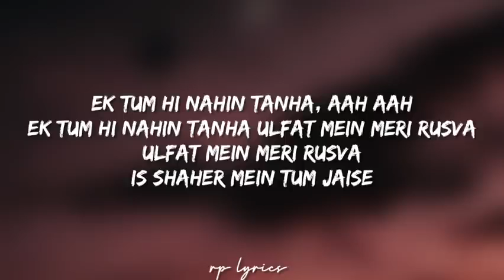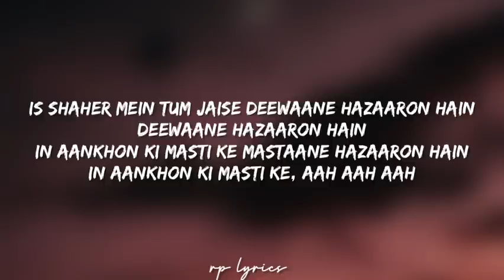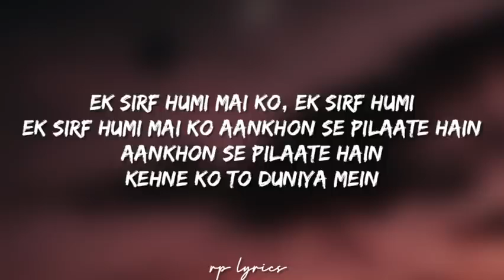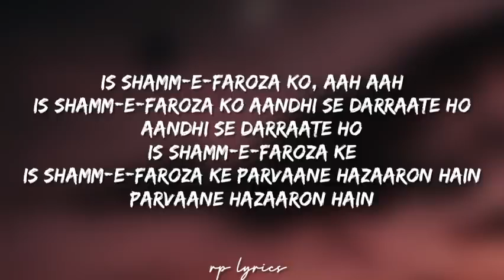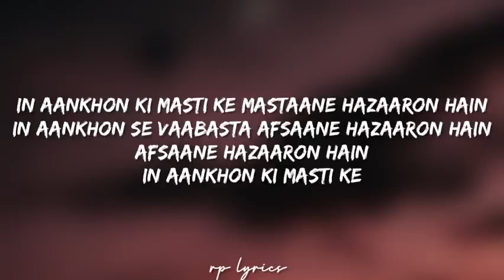In ankho ki maste k | Asha bhosle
Well come to the Flip ordinary :)
©️All copyright rights are reserved to it's owners.

LYRICS :

In aankhon ki masti ke, aah aah aah aah
In aankhon ki masti ke mastaane hazaaron hain

Mastaane hazaaron hain
In aankhon se vaabasta
In aankhon se vaabasta afsaane hazaaron hain
Afsaane hazaaron hain
In aankhon ki masti ke
Ek tum hi nahin tanha, aah aah
Ek tum hi nahin tanha ulfat mein meri rusva
Ulfat mein meri rusva
Is shaher mein tum jaise

Is shaher mein tum jaise deewaane hazaaron hain
Deewaane hazaaron hain
In aankhon ki masti ke, aah aah aah

Ek sirf humi mai ko, ek sirf humi
Ek sirf humi mai ko aankhon se pilaate hain
Aankhon se pilaate hain
Kehne ko to duniya mein

Kehne ko to duniya mein maikhaane hazaaron hain
Maikhaane hazaaron hain

Is shamm-e-faroza ko, aah aah
Is shamm-e-faroza ko aandhi se darraate ho
Aandhi se darraate ho
Is shamm-e-faroza ke
Is shamm-e-faroza ke parvaane hazaaron hain

Parvaane hazaaron hain
Afsaane hazaaron hain
Music
SONG : In Ankhon Ki Masti
ARTIST : Asha Bhosle
ALBUM
LICENSES
saregama (on behalf of Saregama India Limited); Saregama Publishing, BMI - Broadcast Music Inc., LatinAutorPerf, and 10 Music Rights Societies

Music